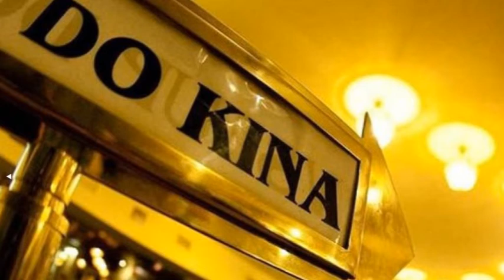Brněnské echo 15. 3. 2018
Rozhlasový pořad statutárního města Brna Brněnské echo,   odvysílaném 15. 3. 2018 odpoledne na stanici Radio Kiss. Z obsahu: Brno se představilo na veletrhu investičních příležitostí ve francouzském Cannes, informace ze středečního zasedání  městské rady, filmový festival Jeden svět a pozvánka na víkendové zápasy Komety proti Vítkovicím.